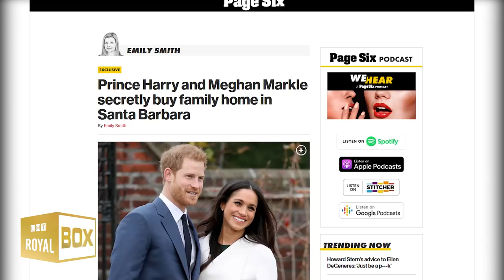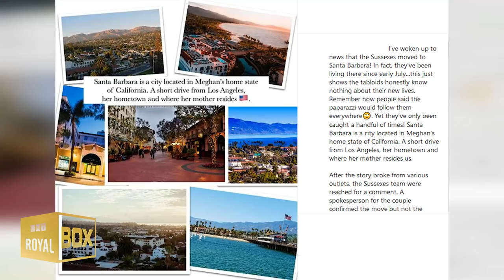The real reason why Prince Harry and Meghan moved to Santa Barbara | Latest News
🔴 California Moving - Prince Harry & Meghan Markle have been quietly living in their own home in Santa Barbara